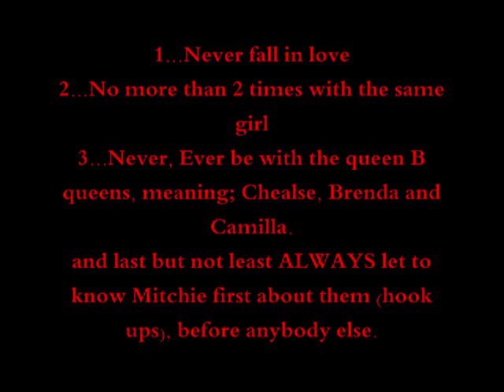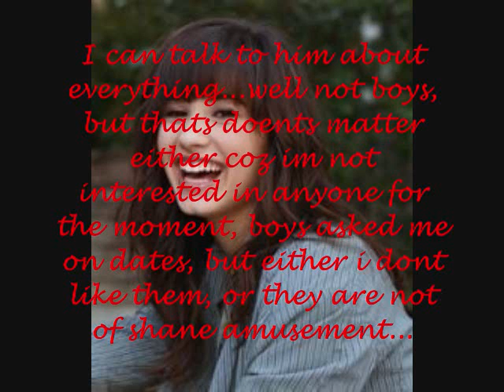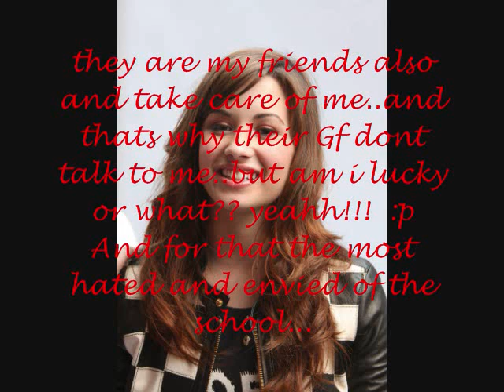A Smitchie story "Come back to me"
Sorry if the video goes to fast i try to make it longer...

as u know is a shane mitchie story,  not  like Camp rock...but different..

im not sure if i make a trailer coz the story will developed as my ideas come up but maybe a short plot of what i have for smitchie... in the video u find important characters and and how they connect with each other..uhmmm ...thats all again hope u like it and comment...

thanks for the comment on the other 2 serie..i try my best to write them and upload them..but ive been to busy... maybe tonigh or tomorrow...

ohhhhhhh! i need and intro for this serie so please anyone with a BIG heart.can do it...youll be an angel---thanks

BYE!